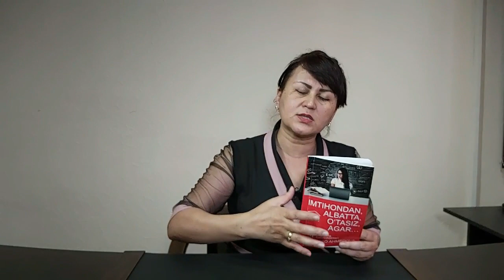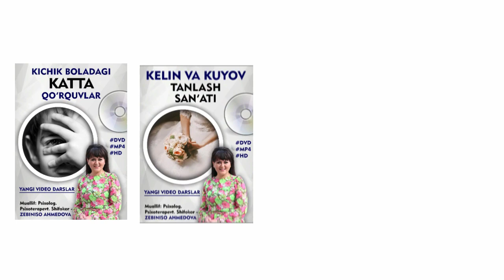#2. Abiturient, Imtihondan qo'rqasizmi? Testdan o'tib ko'ringchi | Psixolog Maslahati